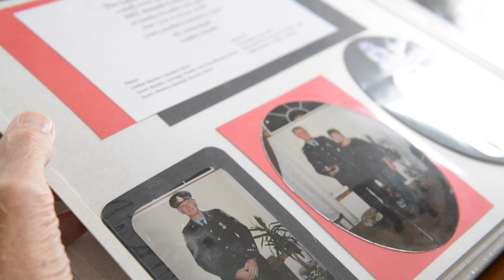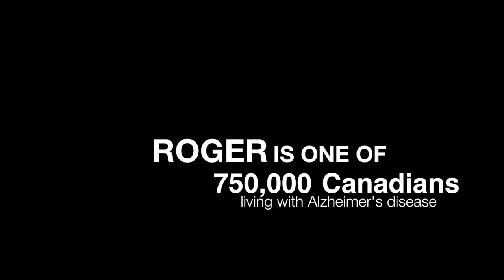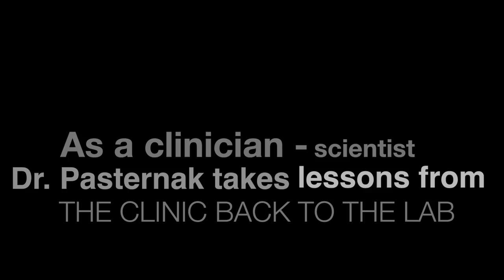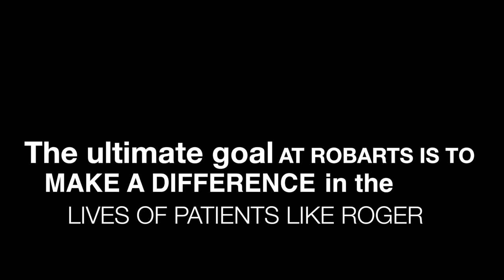Robarts scientists lead the way in Alzheimer's research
Robarts Research Institute scientists work tirelessly every day to better understand and diagnose Alzheimer's disease, with the aim of developing new tools and treatments to help stop this devastating disease.